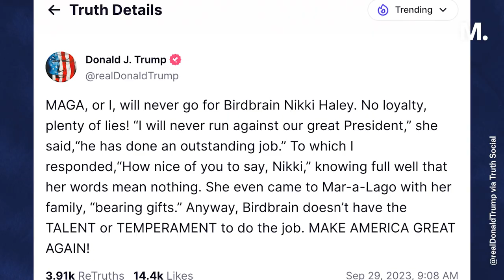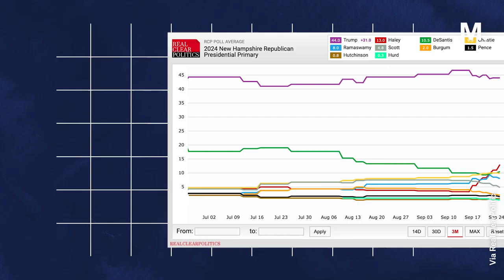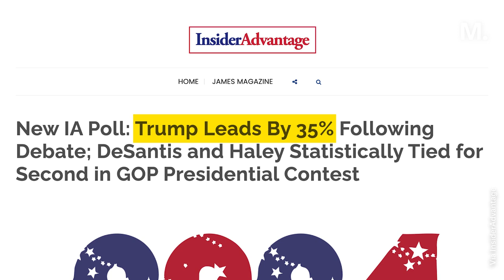Trump Attacks Nikki Haley With New ‘Birdbrain’ Nickname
The Messenger Political Reporter Stephanie Murray explains the viral prank Trump’s campaign pulled on Nikki Haley to cement the former President’s new “Birdbrain” nickname for the Republican candidate.